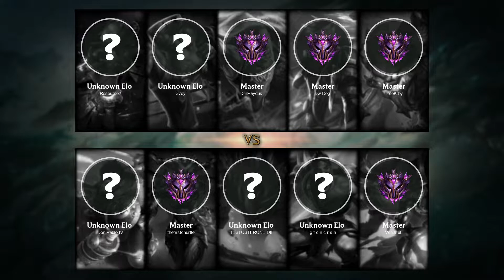Darius Mid vs Malphite - EUW Master Patch 11.24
Darius Mid played by SirRaydus, EUWMaster 60 LP

- Skin: Dunkmaster Darius
- Primary Rune: Conqueror

Timeline:
00:00 Ban & Pick
00:15 Runes & Abilities
01:42 Gameplay
02:48 Get a SOLO KILL
03:16 Gameplay
04:44 Team FIGHT
05:12 Gameplay
07:21 Get a SOLO KILL
07:49 Gameplay
10:47 Team FIGHT
11:15 Gameplay
12:36 Team FIGHT
13:44 Gameplay
18:00 Team FIGHT
18:28 Gameplay
18:54 Team FIGHT
19:13 Take down The Turret
19:33 Gameplay
20:29 Team FIGHT
21:38 Gameplay
23:41 Get a Double Kill
24:03 Team FIGHT
24:21 Gameplay
26:39 Get a SOLO KILL
26:59 Take down The Turret
27:20 Gameplay
28:38 Get a Double Kill
29:14 Gameplay
30:19 Team FIGHT
30:47 Gameplay
31:55 Team FIGHT
32:22 Get a Double Kill
32:59 Take down The Inhibitor
33:22 Take down The Turret
33:28 Team FIGHT
33:39 End credit